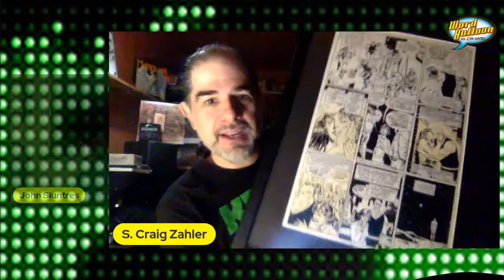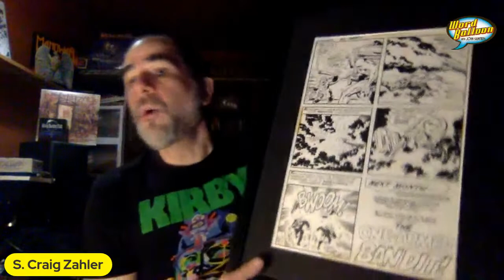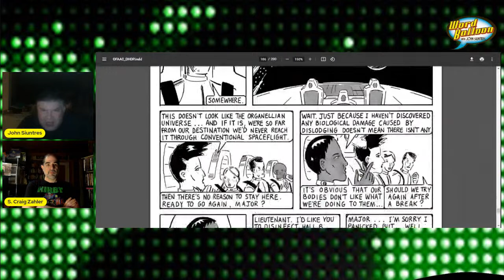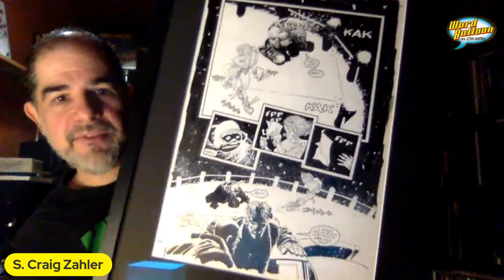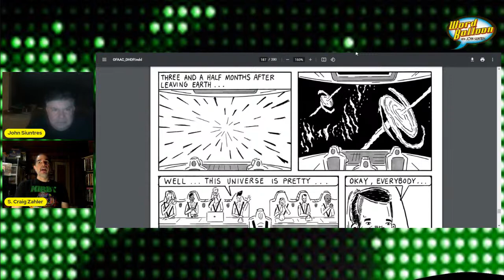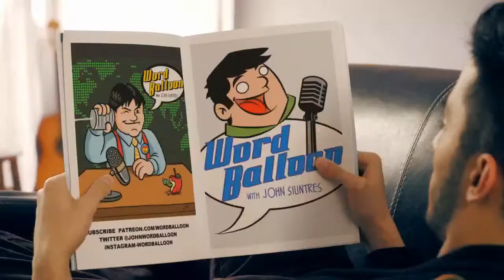S Craig Zahler Talks Comics and Movies